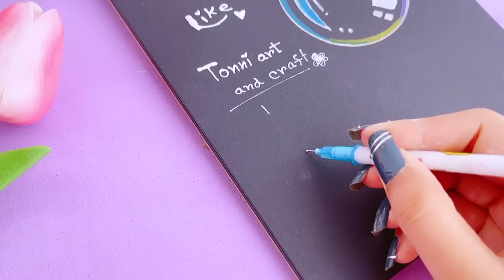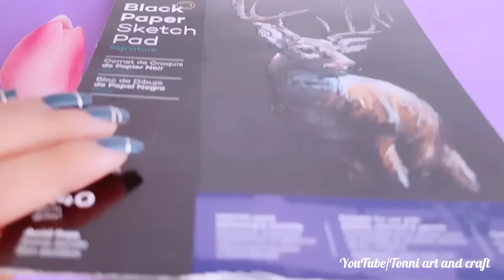how to make white pen 🖊️ / handmade white pen / diy white pen / easy to make / school hacks / DIY